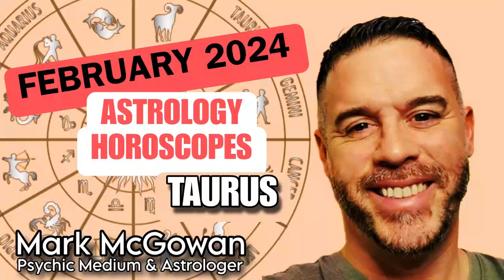Taurus February 2024 Astrology Horoscope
All monthly horoscopes are done for Rising Signs. Most people also check their Sun & Moon signs in addition to their Rising Signs. I recommend to check the next Rising Sign after yours as well. All videos on my channel follow Western Tropical astrology.

The very best way to see how any Astrology Transit will influence you look at your own chart or get a Transit reading.

Peace & Magic
Mark McGowan